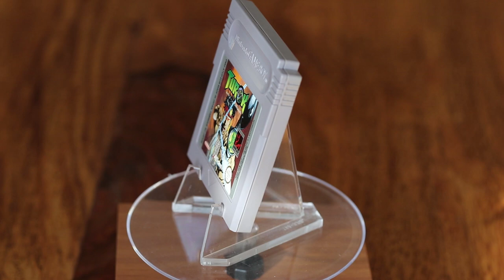Was taugt Turok: Battle of the Bionosaurs (GameBoy) heute noch? (Review/Test)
Ich kann mich noch genau an den Hype um Turok damals erinnern. Da musste das Spiel auch auf andere Konsolen portiert werden - aber auch auf den Gameboy? Kann das gut gehen?